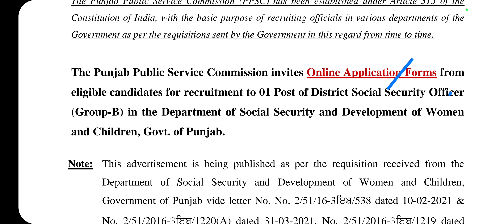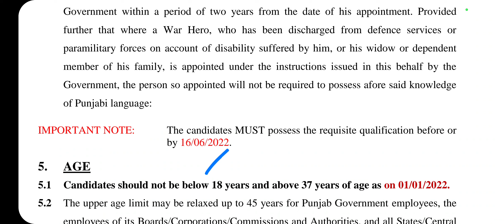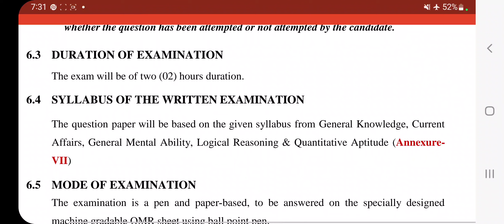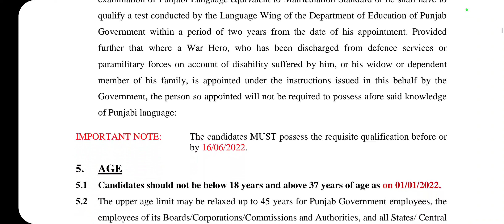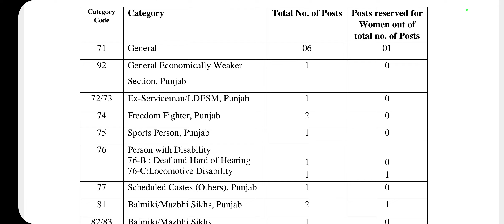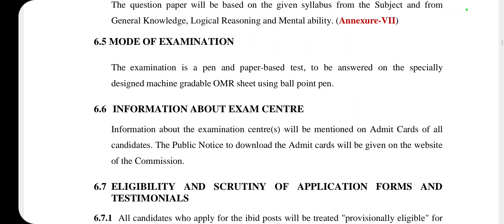PPSC Bharti 2022 | Punjab Govt Recruitment 2022 | Upcoming Punjab Govt Recruitment 2022 | Govt Jobs